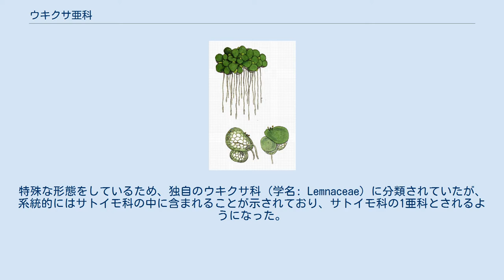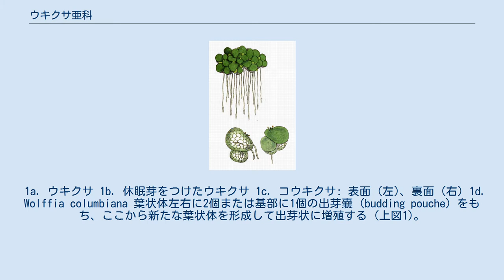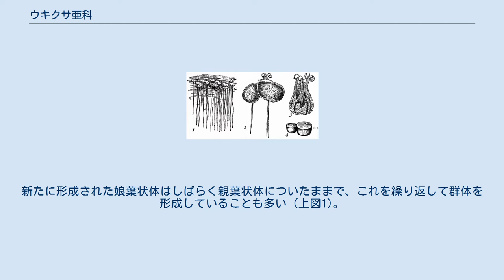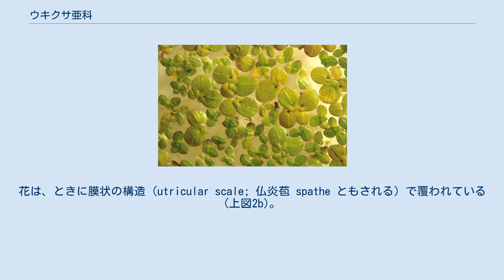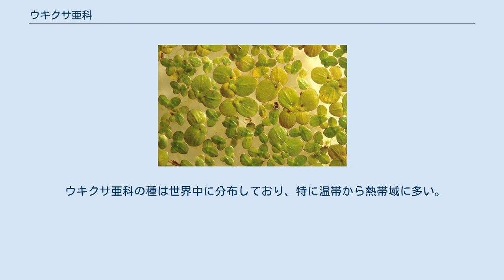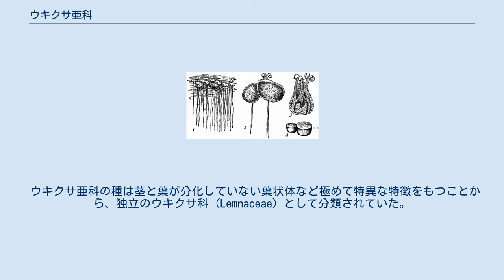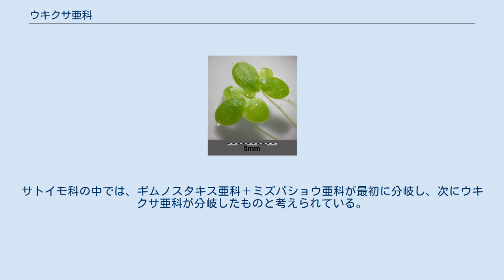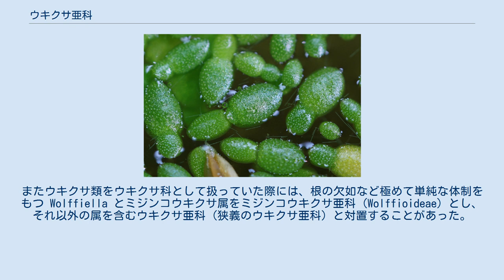ウキクサ亜科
ウキクサ亜科 (学名: Lemnoideae) はサトイモ科の亜科の1つであり、極めて単純で小さな植物体をもつ水草からなる。
植物体は茎と葉の区別がない葉状体とその下面から生じる根からなるが、根を欠くものもいる (右図)。
小さなものは 1 mm 以下であり、維管束植物の中で最小の種を含む (ミジンコウキクサ)。
ほとんどの種は水面に浮かんでいるが (右図)、水中に生育する種もいる。
特殊な形態をしているため、独自のウキクサ科 (学名: Lemnaceae) に分類されていたが、系統的にはサトイモ科の中に含まれることが示されており、サトイモ科の1亜科とされるようになった。
 ウキクサ亜科植物の総称としてウキクサということもあるが、種としてのウキクサ (Spirodela polyrhiza) を指す場合もある。
また、普通名詞として水面に浮かぶ水草を指す場合もある。
ウキクサは水面を漂って生育するため、一カ所に生活の場を定めない不安定な生き方を「浮き草」暮らしなどと表現することもある。
 極めて単純化した小さな植物体をもち、基本的に茎と葉が分化していない葉状体 (フロンド; frond) とそこから生じる根 (不定根) からなるが、根を欠くものも少なくない (ミジンコウキクサ属など) (下図1)。
葉状体は長径 0.3–10 mm、ふつう扁平な倒卵形であるが、下面が膨潤しているものや棍棒状、線状の種もいる。
葉状体にはときに1–16本の脈があるが、これを欠くものもいる。
ふつう葉状体表面に不規則型の気孔が存在する。
葉状体にはときに通気組織 (aerenchyma) が発達しており、浮力を与えている。
シュウ酸カルシウム結晶を含むことがある。
葉状体の表面 (上面、背面) は緑色であり、裏面 (下面、腹面) も緑色または紫色を帯びる。
根をもつ場合、葉状体の下面から1〜21本の根が生じている。
根は根毛を欠き、先端は根嚢で覆われる。
維管束は道管を欠き、仮道管も脈や雄しべの花糸、一部の種の根に限られている。
脈や根、出芽嚢内の新たな葉状体は、葉状体の基部から頂端の1/3ほどのところにある節 (node) から生じる。
 1a. ウキクサ 1b. 休眠芽をつけたウキクサ 1c. コウキクサ: 表面 (左)、裏面 (右) 1d. Wolffia columbiana 葉状体左右に2個または基部に1個の出芽嚢 (budding pouche) をもち、ここから新たな葉状体を形成して出芽状に増殖する (上図1)。
新たに形成された娘葉状体はしばらく親葉状体についたままで、これを繰り返して群体を形成していることも多い (上図1)。
出芽嚢の基部はときに鱗片状の構造 (prophyllum, prophyll) で囲まれている。
一部の種 (ウキクサなど) では、根を欠く小型の娘葉状体がデンプンなどを貯蔵して休眠芽 (越冬芽、殖芽; turion) となって水底に沈み、生育不適期をこれで過ごすことがある (上図1b)。
 2a. イボウキクサ: 花をつけた葉状体 (下) 2b. コウキクサ: 花をつけた葉状体 (2)、花 (3) 2c. Wolffia columbiana: 葉状体表面の孔中に花がある 2d. Wolffia columbiana: 1個の雄しべと雌しべからなる花 (左下) 出芽嚢または葉状体上面の窪み (花孔) に1個 (稀に2個) の花をつけるが、ほとんど花をつけないことも多い (上図2)。
花は花被を欠き、1または2個の雄しべと1個の雌しべからなる (1個の雄しべからなる雄花と1個の雌しべからなる雌花からなる花序とされることもある) (上図2b, d)。
花は、ときに膜状の構造 (utricular scale; 仏炎苞 spathe ともされる) で覆われている (上図2b)。
ふつう雌性先熟 (雌しべが先に成熟し、その後で雄しべが成熟することで同花受粉を避ける) であるが、雄しべ・雌しべが同時に成熟して自家受粉する種もいる (アオウキクサ)。
雄しべは短い花糸をもち、葯は2花粉嚢または4花粉嚢からなる。
小胞子形成は連続型。
葯壁は中間層を欠く。
タペート組織はアメーバ型。
花粉は3細胞性、表面のエキシンはトゲ状。
雌しべは外見的には1心皮性。
花柱は短く、柱頭は盃状であり、液滴を分泌する。
子房上位で1室、1(–7)個の胚珠を含む。
胚乳発生は細胞性。
果実は、薄く乾燥した非裂開性の果皮が1個 (ときに...